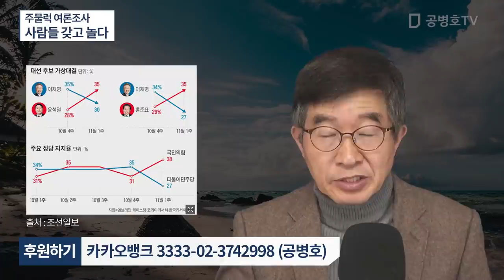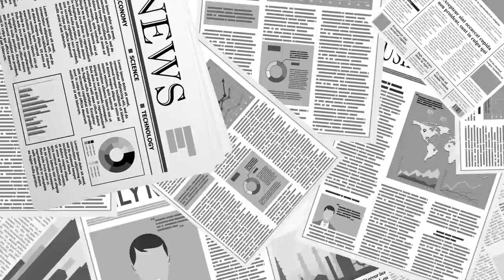여론조사, 왜 이럴까 / 국민들이 마치 어항 속에 들어있는 기분 / 박빙 승부가 지속되다가 결국 결론은 ... [공병호TV]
Bitcoin : 3MTW849AkP2ftLeSK2teZHMmzLu7Z83s9U